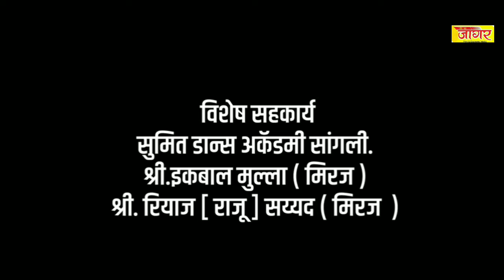हॉटेल्स, फूड कोर्ट, रेस्टोरंट, खाद्यगृहे, बार व तत्सम आस्थापना सकाळी 8 पूर्वी व रात्री 10 नंतर सुरू